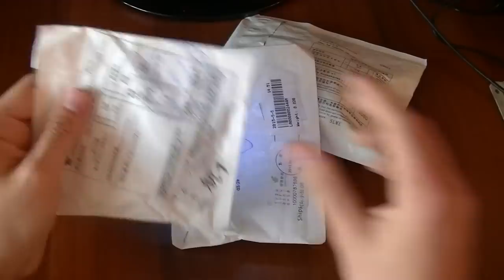Ծանրոց Ebay_ից և Aliexpress_ից №73,№74,№75 Earphone,Audio sound card 7.1CH և Watch(Посылка из Китая)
Ապրանքի link_երը

Audio Sound Card

Կատարեք նաև գնումներ  Ebay_ից և  Aliexpress_ից իմ միջոցով.

Կատարեք eBay.com և  Aliexpress.com կայքերից ցանկացած ապրանքի կամ ապրանքների գնումներ.
Մոտ 20-45 օրվա ընթացքում այն տեղում կլինի.
Վնասվածքների,կոտրվածի կամ կորստի դեպքում հետ ենք վերադարձնում գումարը ԿԱՄ պատվիրում նորը.
Դուք չեք կորցնի ձեր գումարը:Մեզ հետ հուսալի է և ապահով:
ՈՒՇԱԴՐՈՒԹՅՈՒՆ-ԵԹԵ ապրանքը մաքսազերծման կարիք ունի ապա ծախսերը հոգում եք դուք:Իսկ ինչ վերաբերվում է ապրանքի գումարին ապա այն վճարում եք` սկզբնական, ԳԼԽԱՆՑ:
Ծառայության Արժեքի Հաշվարկ:

0$ - 5.99$-- 300 դրամ
6$ - 12.99$-- 500 դրամ
13$ - 25.99$-- 1000 դրամ
26$ - 50.99$-- 2000 դրամ
51$ - 100.99$-- 3000 դրամ
101$ - 200.99$-- 4000 դրամ
201$ - 500.99$-- 5000 դրամ
501$ - և ավելին-- Պայմանագրային